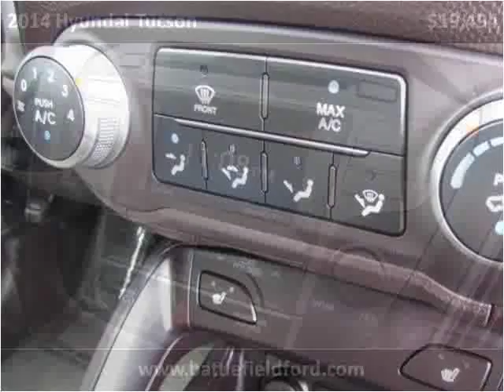2014 Hyundai Tucson Used Cars Manassas VA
This 2014 Hyundai Tucson is available from Battlefield Ford Manassas.